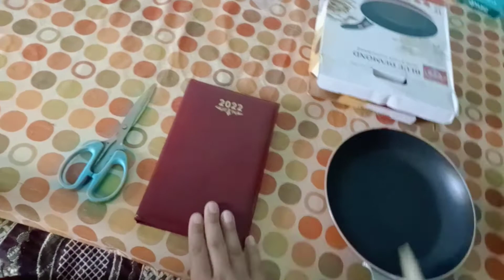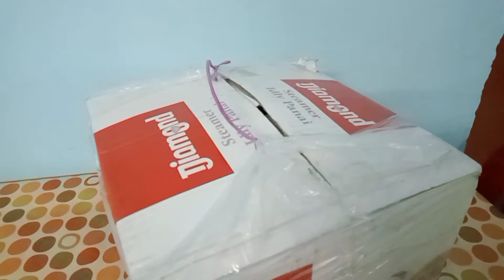aaj mujhe itna gift mila hai/kon Diya hai#rabiya#rabiya life vlogs